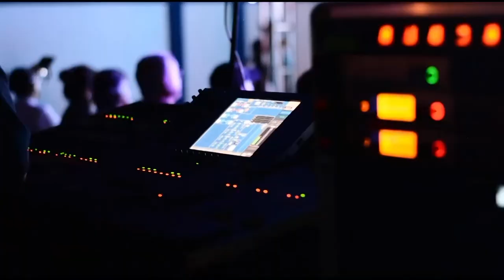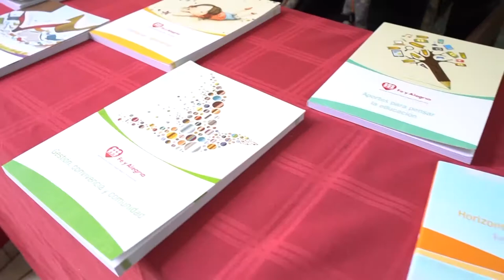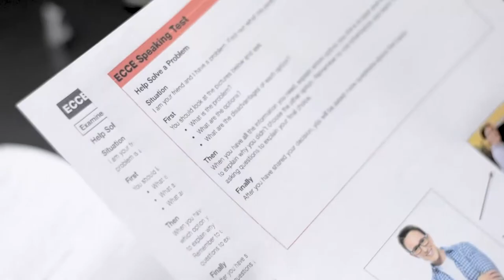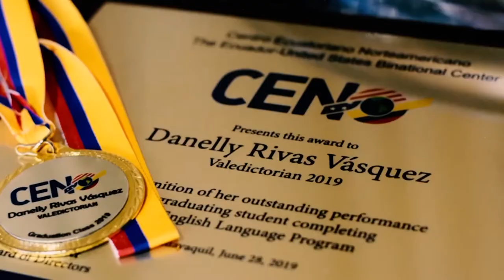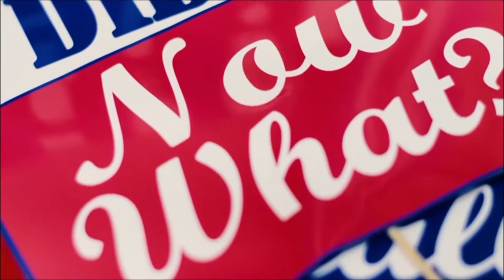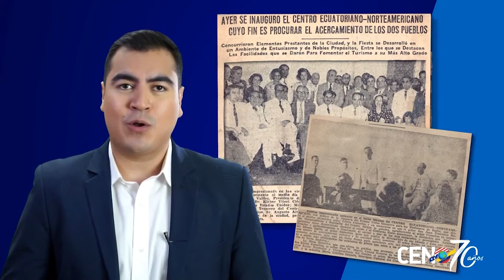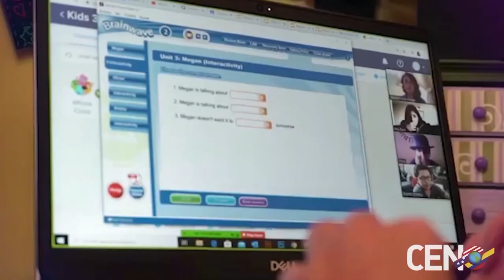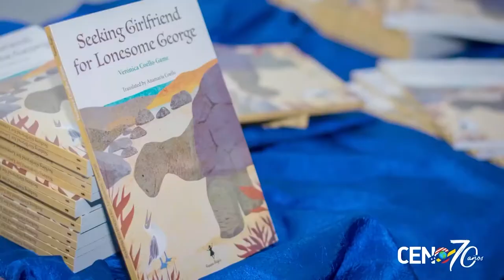Mesa de Análisis Arte y Cultura Aniversario 70 del CEN